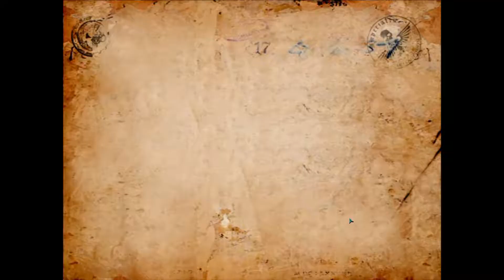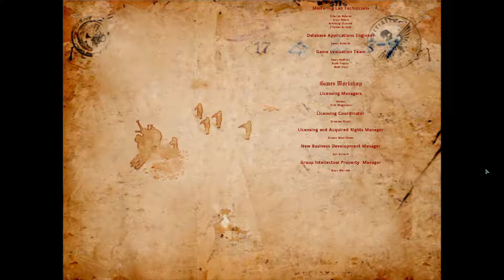Dow Winter assault credits